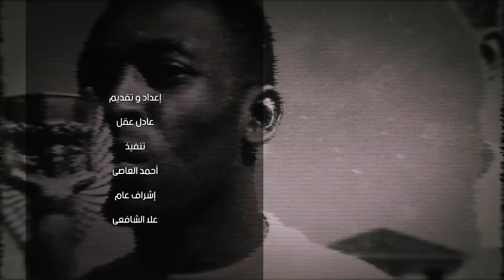ميسى أفضل لاعب فى مباراة الأرجنتين وأستراليا بـ كأس العالم 2022